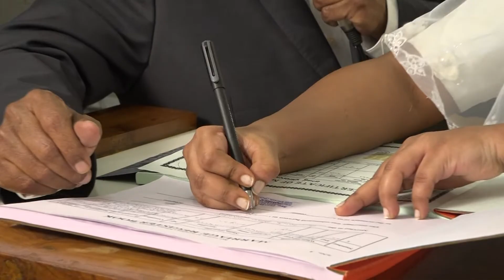Riya Weds Sijo | PART 2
Popular Studio, Surat.